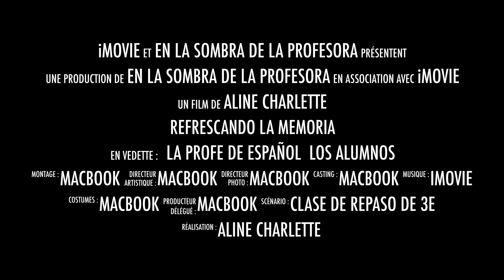Refrescando la memoria